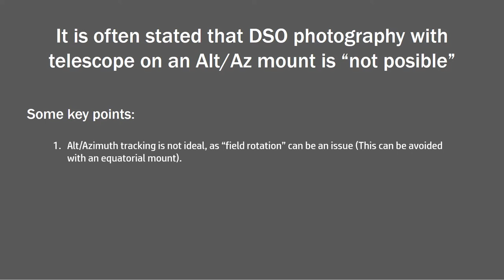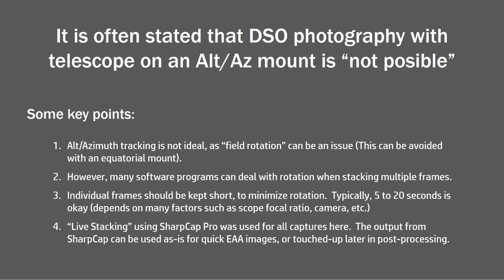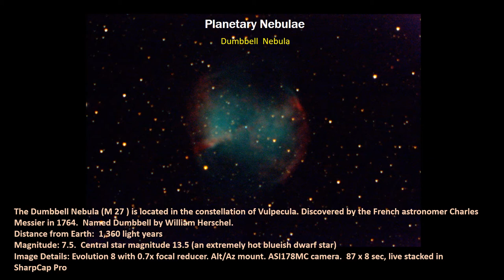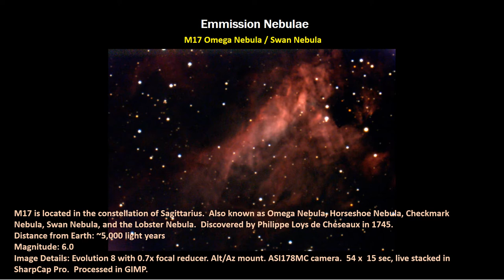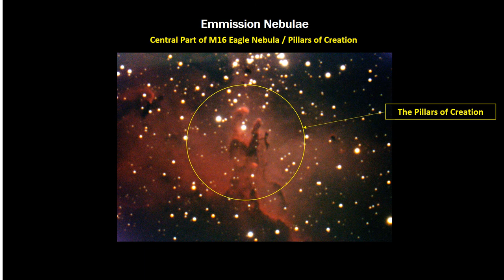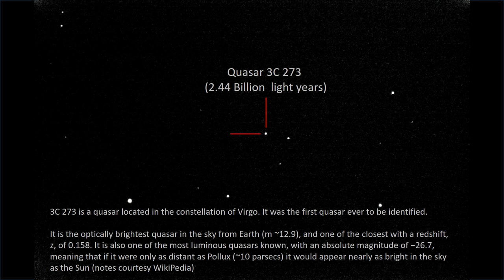Deep Space Objects Captured With My Celestron Evolution 8 EdgeHD Telescope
These are my first real attempts at capturing a variety of DSO's with my Celestron Evo 8 EdgeHD telescope.  I'm using an uncooled one shot color camera (ZWO ASI178MC).  This is advertised as a planetary camera, so it isn't the ideal device for longer exposures needed for fainter DSO targets.  All of these images except the M51 image were captured using the standard single arm alt/az mount.  All images are also with the Celestron 0.7x focal reducer (not noted in the video).  I recently added the celestron Wedge (sed for one image in this video), which will help to attain some longer exposures.

Soundtrack Music
Artist: Santana
Track: Bella
Album: Blues For Salvador
Year: 1987